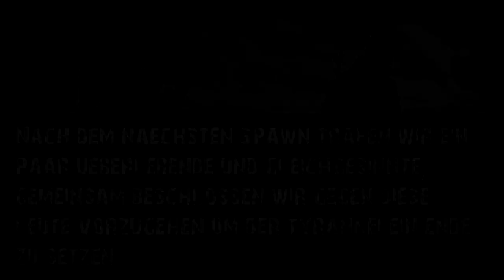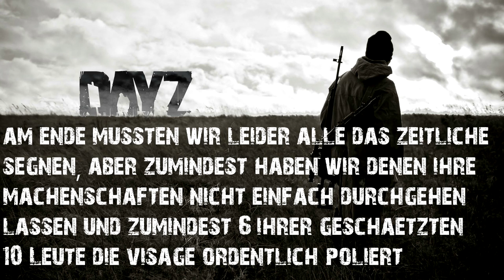DayZ Standalone v0.58 [LPT] #24 Vergeltung! Gameplay! German/Deutsch